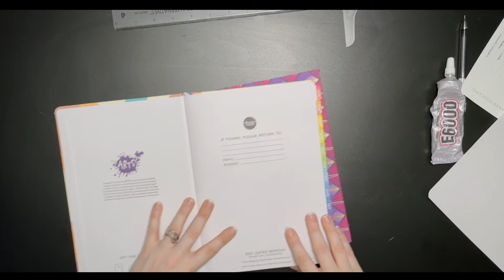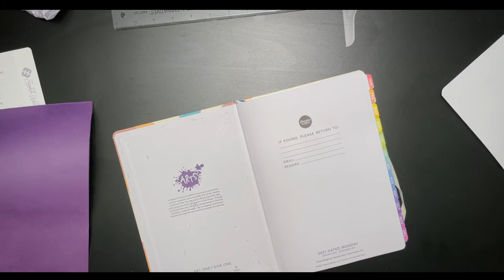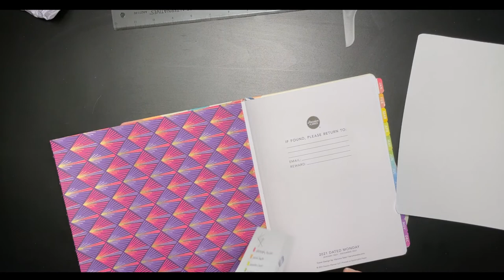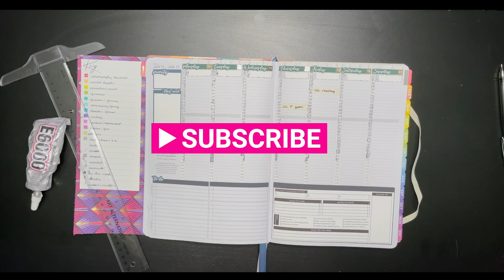Add a Front End Paper (FEP) and Flip Out Key to Your Passion Planner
Recently, a viewer told me they couldn't locate my "flip out key" planner video on my channel, and another viewer stated that they would love a video just on how to add a "face sheet" - also known as a front end paper, FEP, or fly leaf - to the inside of their new, hardbound Passion Planner.

So, here we are - a short (though not mini) video this week where I show you how to take craft paper and add a combination FEP and flip out key to the front cover of your Passion Planner.

Wanna see how to add a flip out key to the back of your planner?

As you can see, I love to take you guys' suggestions for new videos -- suggestions I primarily get through my private Facebook group. to get access to giveaways, challenges, and input into what subjects I cover on this channel!

Products Used In This Video:

Vertical Key Sticker

E6000 adhesive

Fisker Self-Healing Cutting Mat

X-Acto Knife

Westcott T-Square